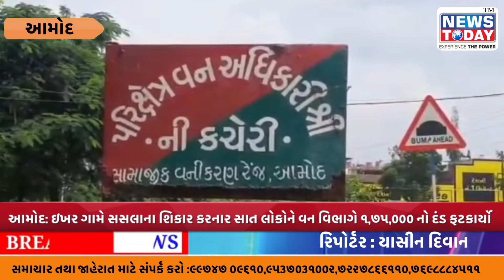આમોદ: ઇખર ગામે સસલાના શિકાર કરનાર સાત લોકોને વન વિભાગે ૧,૭૫,૦૦૦ નો દંડ ફટકાર્યો